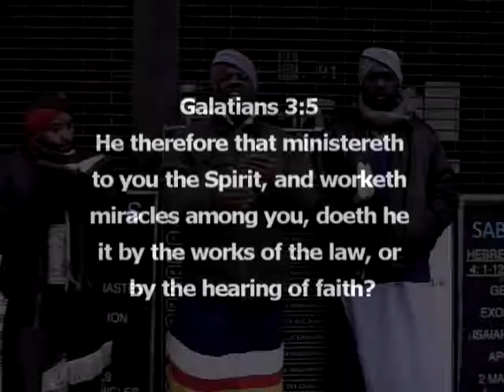Esau saved in the Bible 5 pt 1